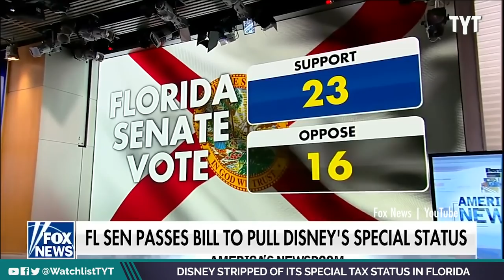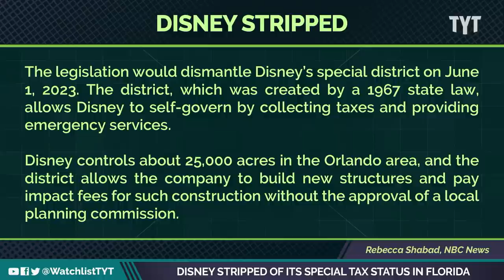Florida Legislation Strips Disney Of Power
Governor Ron DeSantis boasted his plan to purge Disneyland of its governing power, the Florida legislature just voted for a bill that did just that. Jayar Jackson and Francesca Fiorentini break it down on The Watchlist.